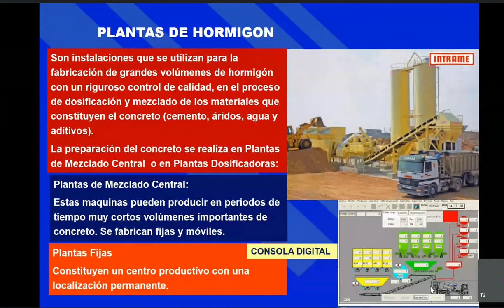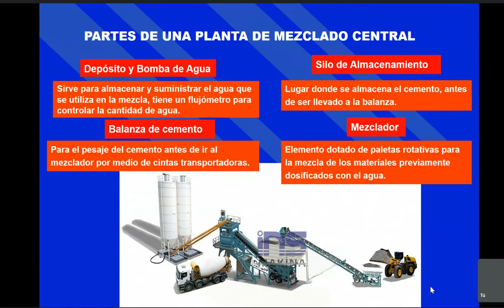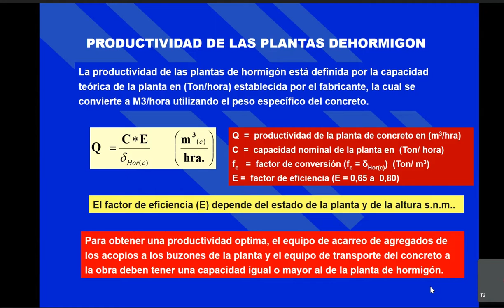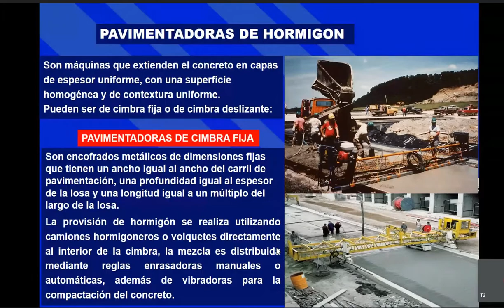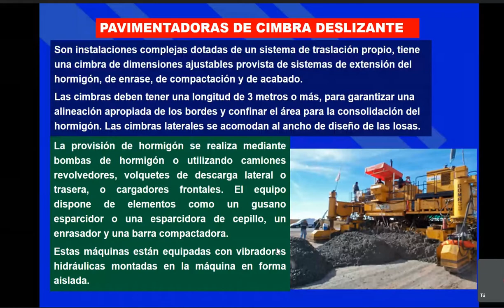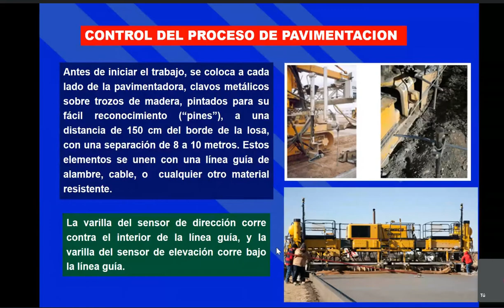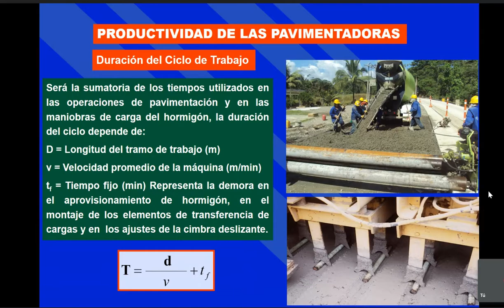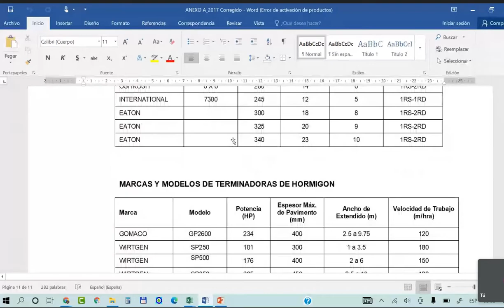CLASE #17 - CAP 4 : EQUIPOS DE PAVIMENTO RIGIDO